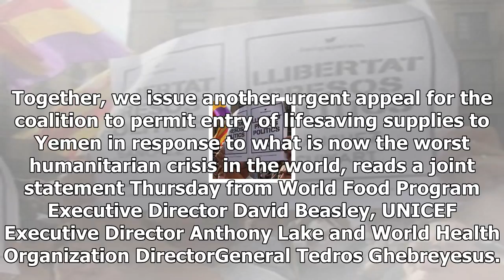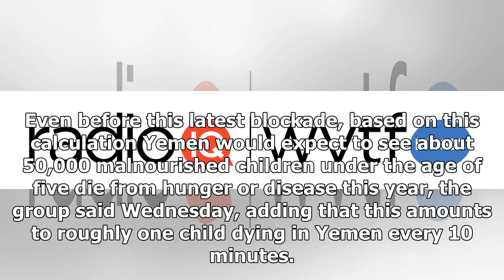News today-with 20 million yemenis needed help, aid groups say the clock is ticking to end blockade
News Today - News today-with 20 million yemenis needed help, aid groups say the clock is ticking to end blockade

A Yemeni man receives treatment at a hospital after a Saudiled coalition airstrike in Taez, Yemen, on Tuesday. Ahmad alBashaAFPGetty Images By nearly every measure offered by the United Nations, the scale of the tragedy unfolding in Yemen is staggering More than 20 million people need urgent humanitarian aid. At least 14 million lack basic health care or access to clean water. And more than 900,000 suffer from suspected cases of cholera, a disease that — under almost all circumstances — should b...